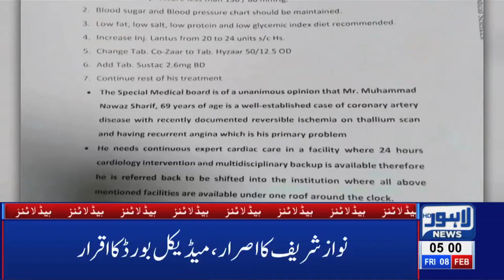05 AM Headlines Lahore News HD – 8th Feb 2019